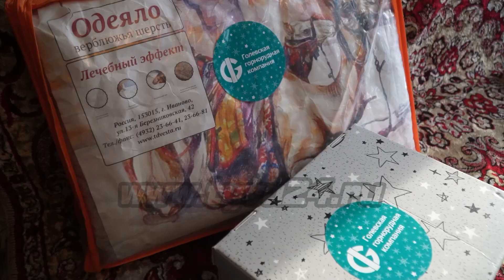В Кызыле стартовала ежегодная акция «Новый год - в каждый дом»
До самого главного зимнего и семейного праздника Нового года осталось чуть больше недели. А новогоднее настроение уже сейчас стучит в дома. Так, сегодня представители Голевской горнорудной компании адресно вручили подарки ветеранам и детям добровольцев, которые задействованы в специальной военной операции. Тему продолжит наш корреспондент.